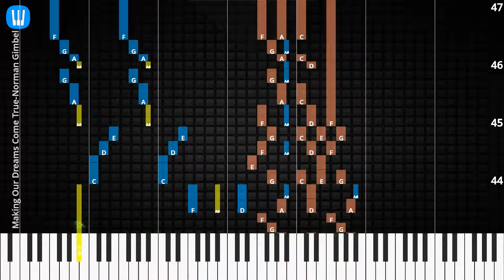🎹Making Our Dreams Come True, Solo & Chord, Norman Gimbel, Synthesia Piano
♫ Synthesia Piano Tutorial, Solo & Chord: Making Our Dreams Come True, Norman Gimbel

♫ Norman Gimbel Piano Tutorial
♫ Norman Gimbel Chord
♫ Norman Gimbel Lyrics
♫ Norman Gimbel Subtitle
♫ How to play Making Our Dreams Come True
♫ Making Our Dreams Come True Piano Chords
♫ Making Our Dreams Come True Piano Easy
♫ Making Our Dreams Come True Piano Difficult
♫ Making Our Dreams Come True Piano Cover
♫ Making Our Dreams Come True Piano Remix
♫ Making Our Dreams Come True Piano Tutorial
♫ Making Our Dreams Come True Notes
♫ Making Our Dreams Come True Piano Tiles
♫ Making Our Dreams Come True Easy Slow
♫ Making Our Dreams Come True Academy Piano